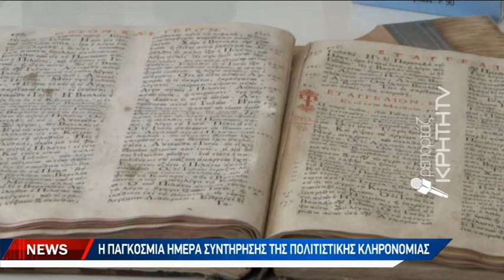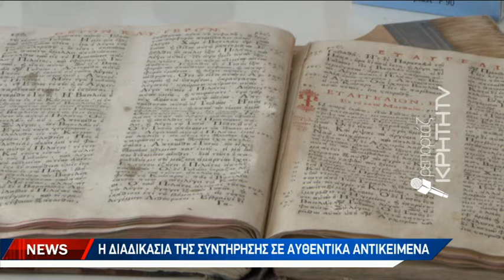Η παγκόσμια ημέρα συντήρησης της πολιτιστικής κληρονομιάς